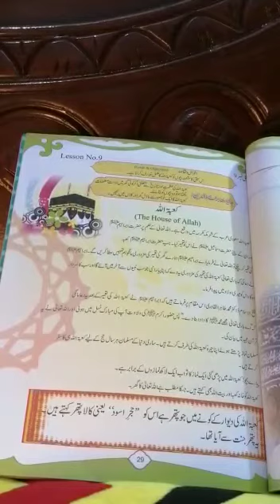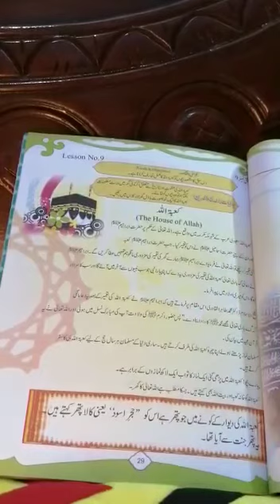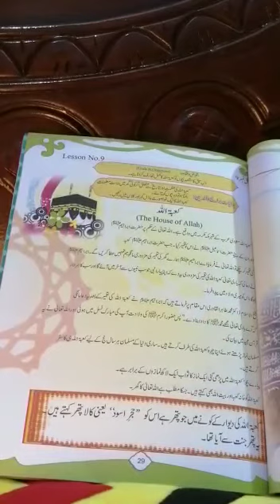Class one islamiyat book 1 lesson9 pg29 کعبتہ اللہ